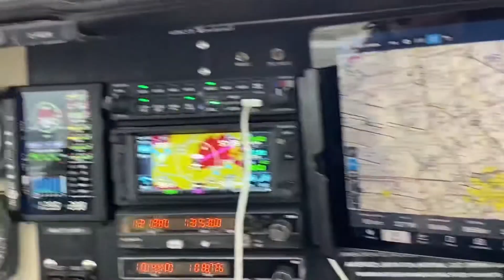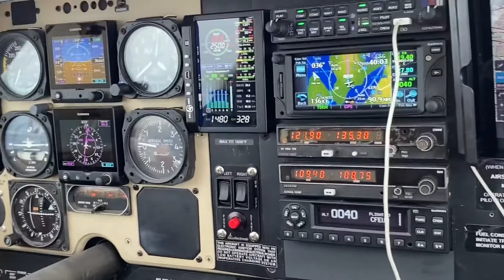How quickly the weather changed, Capturing the take off and landing in 35min.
Flying from London to Collingwood airport in Ontario. You can see the changes of weather in a short period of time.